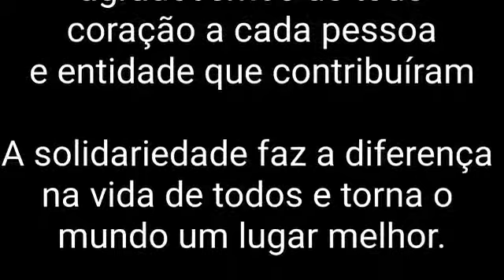entrega de sextas básicas no parque estadual Chandless 🙌